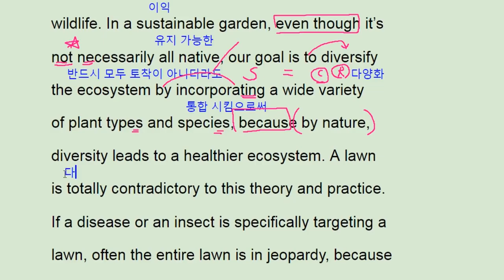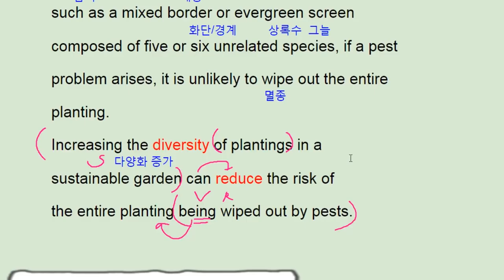영어 2018 EBS 실전모의고사 5회 40번 - diversity endure better- 번개콩